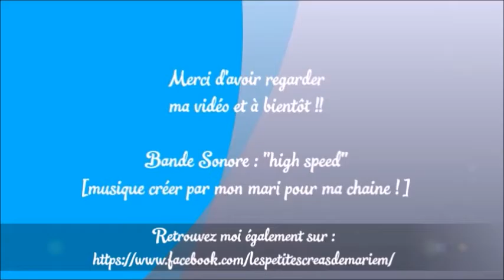Cartes de condoléances [en musique] 1ére partie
Une nouvelle vidéo en musique pour réaliser 2 cartes de condoléances rapide et sobre tout en musique

Générique de début (quelque peu modifier par moi). Si ma vidéo vous plait n’hésitez pas à la partager.